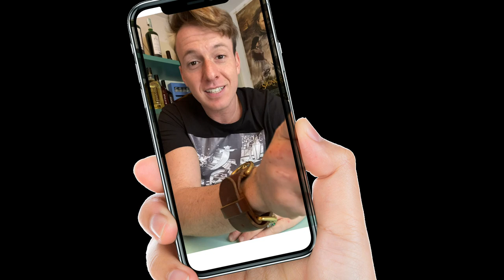FLAIR BARTENDING VLOG QUARANTENA EDITION [ GIORNO #1 ]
VLOG DEDICATO A BEGINNER E ADVANCE FLAIR BARTENDER  CHE PARLA DI COME IMPOSTARE GLI ALLENAMENTI, RIFLESSIONI, SGUARDI AL MONDO MODERNO E MOLTO ALTRO.